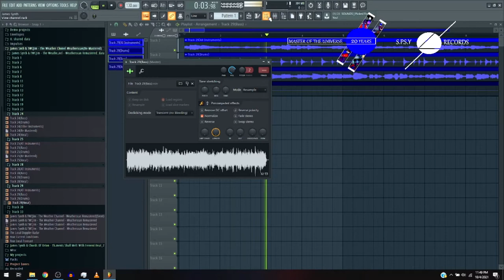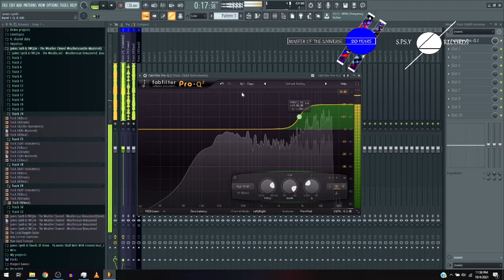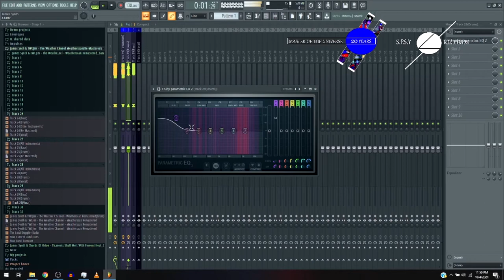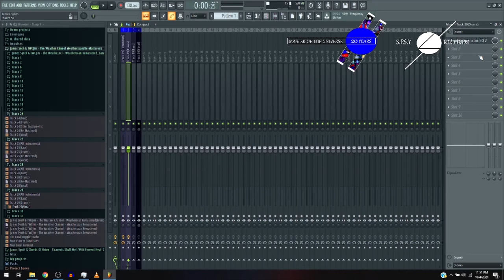James Synth & TWCJim - WS Track 29(Re-Mastered Tutorial)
James Synth & TWCJim: The Weather Channel: Weatherscan Re-Mastered(The Remastering Tutorial Series)

This is Track 1 in the Series of Re-Mastering Tutorials Of The Weather Channel: Weatherscan Remastered. The process is going to show you how to remaster a tune using A.I. Stems Creation Software like Spleeter A.I., X-minus.pro & the one I chose: Izotope RX 8 Music Rebalance.

Remaster Techniques used(no saturation nor reverb):
Fruity Parametric EQ 2
Izotope Ozone 8 imager

The Day was October 18, 2011. TWCJim had done the remarkable job with a greater risk. This man had done the heavy lifting & the hard work for he had recorded/edited all of the The Weather Channel's Weatherscan Music. No Narrations. The playlist had made an astonishing 1.6 Million views(and counting), conjured up of all the uploads. Everyone's experience of this amazing channel for not just their instant weather, however the aesthetic & early-2000's nostalgia of the great music had been expressed in the playlist by Trammell Starks, Jack Mascari, & The Weather Channel Music Team for some of the mono & stereo tracks.

This channel had completely made me & all of the Other TWC Fans have confidence in their courage. However then, Tragedy Struck. Not just the replacement for Accuweather, but also the removal of the channel in late 2017.(R.I.P. 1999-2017)

The Music had made valor. Now, how will the valor resurge? Re-Mastered.

Now On October 18, 2021, For The 10th Anniversary of The Weather Channel: Weatherscan Music Album, The Valorman, James Synth, had done the Remastered Versions of all of The Mono Tracks of the playlist. The Main playlist will still include the other tracks as well. For whether it's Trammell Starks, Jack Mascari, The famous EmperorLemon's HBox Video, or Just a general The Weather Channel fan like me, The music that brought a great team together had still conjured up a heterogeneous place of serenity & confidence in days of Rain or Shine. This is James Synth & TWCJim - The Weather Channel: Weatherscan Re-Mastered.

James Synth & TWCJim: The Weather Channel: Weatherscan Re-Mastered. a project of: Master Of The Universe: 20 Years Of Valor